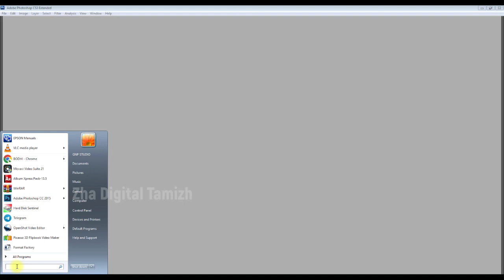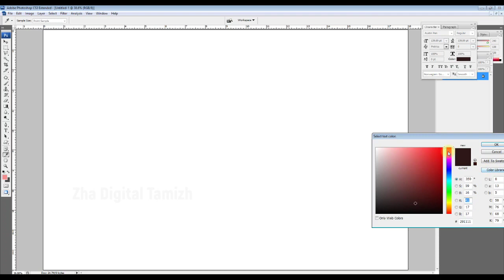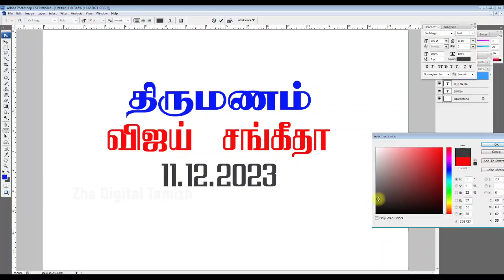how to tamil typing in photoshop tamil tamil typing photoshop tutorial